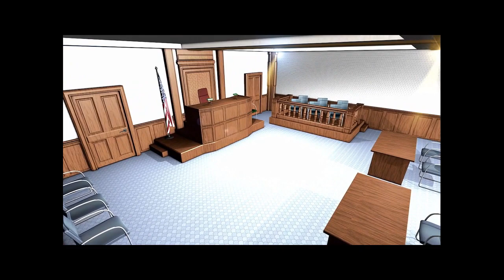Episode 3: Climate change and your common sense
Today we uncover real truths about our global climate, and the manipulation of the weather and your mind!
Understand where COMMON SENSE comes from, and how to bring it back to the world.